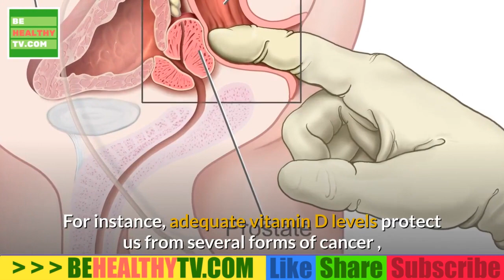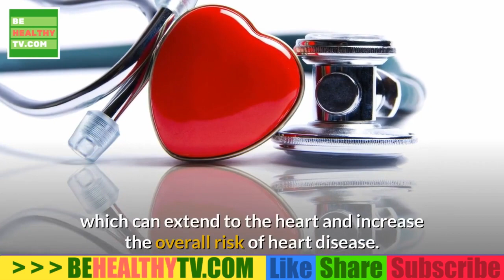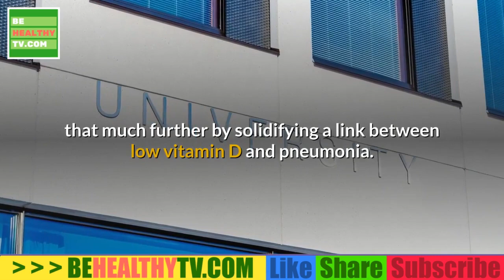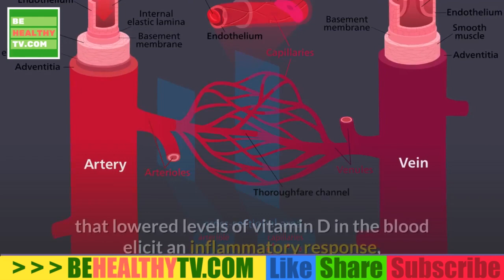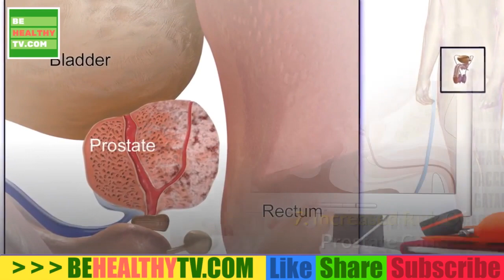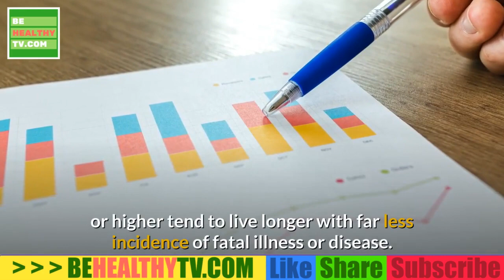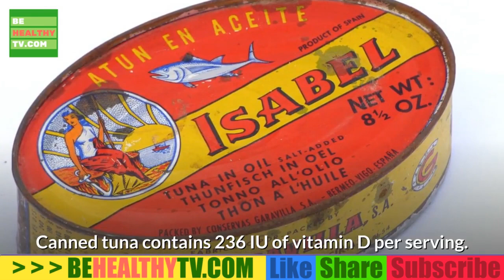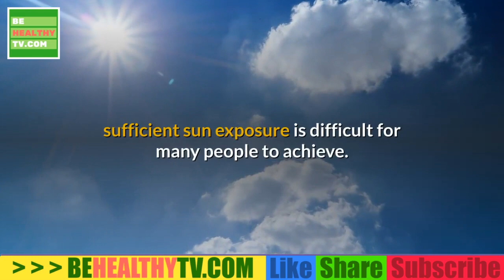Do You Know Vitamin D Deficiency Have Scare Risks To Your Health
Known as the sunshine vitamin, vitamin D is produced by the body in response to skin being exposed to sunlight. It is also occurs naturally in a few foods -- including some fish, fish liver oils, and egg yolks -- and in fortified dairy and grain products.
Vitamin D is essential for strong bones, because it helps the body use calcium from the diet.
 Traditionally, vitamin D deficiency has been associated with rickets, a disease in which the bone tissue doesn't properly mineralize, leading to soft bones and skeletal deformities.
 But increasingly, research is revealing the importance of vitamin D in protecting against a host of health problems.
Research suggests that vitamin D could play a role in the prevention and treatment of a number of different conditions, including type1 and type 2 diabetes, hypertension, glucose intolerance, and multiple sclerosis.